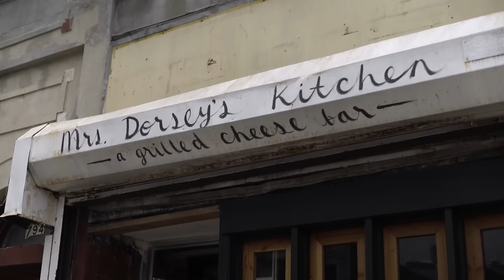Grilled Cheese Challenge with a Grilled Cheese Master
Happy National Grilled Cheese Month! We couldn't think of a better to celebrate than with a grilled cheese CHALLENGE. Let us know what you think of Ron Johnson's creations!

Get printable recipes and sign up for our free mailing list

CREDITS:

Filmed & Produced: Leonardo Samanamud
Hosted & Edited: Jennifer Phanomrat
Just Eat Life Mascot: Oreo Mudpie